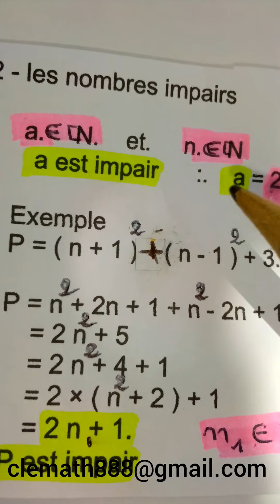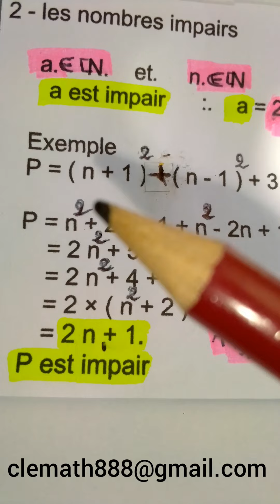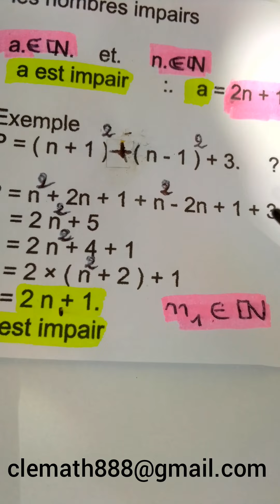@ Mathématiques algèbre les nombres entiers naturels notions d'arithmétique nombres impairs 1Bac 2/5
@ Cette vidéo  explique la règle générale des nombres entiers naturels impairs plus des exemples numérique.
regardez cette vidéo et écrivez votre commentaire et je serais très heureux de vous répondre.

whatsapps 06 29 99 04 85